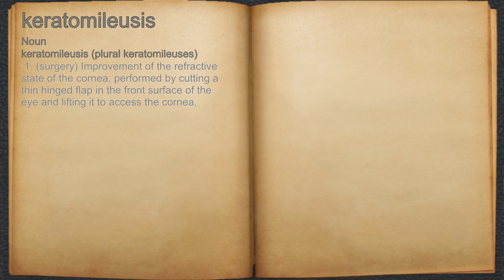What does keratomileusis mean?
A spoken definition of keratomileusis.

Intro Sound:
Typewriter - Tamskp